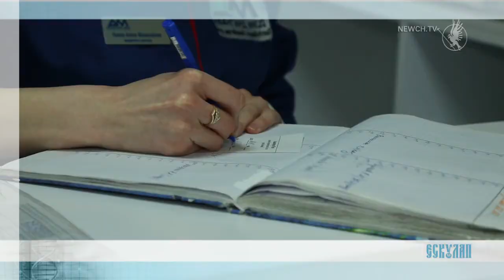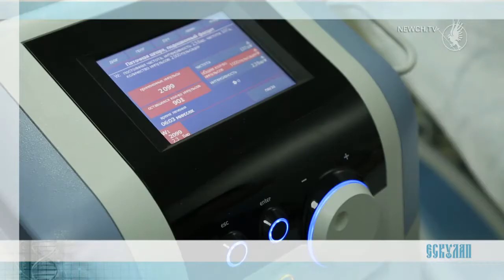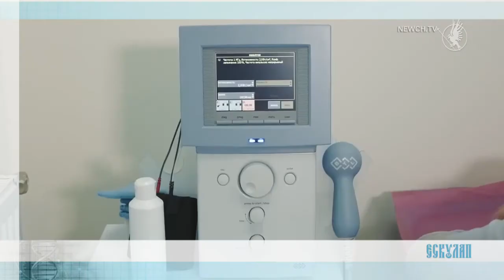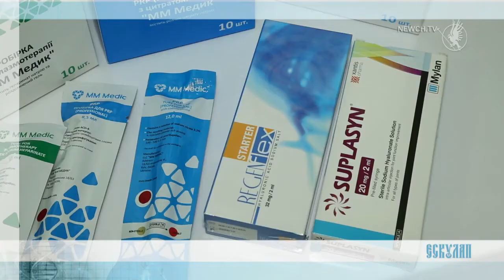Ескулап. Центр вертебрології та реабілітації "Авангард Мед" | Телеканал Новий Чернігів